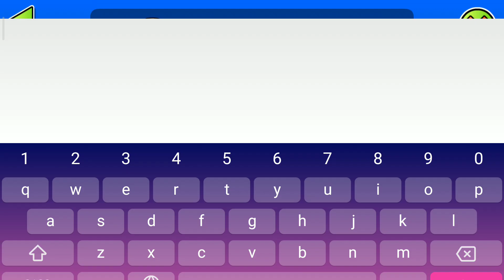Breakthrough by Hinds (Hard demon) | 3 coins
Very solid level, took me only about 1 hour in total to learn and beat. After learning I got really consistent and almost wasn't nervous when I beat it (it was a few attempts after the 97 death lol). I had a lot of fun with this level, would recommend if you are good at wave and like memory based gameplay.

Level: Breakthrough
Creator: Hinds